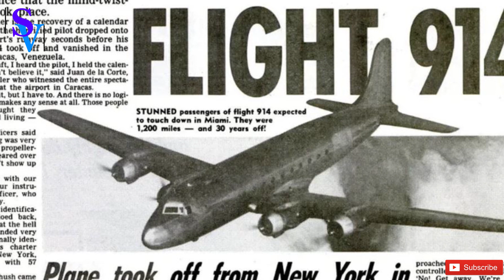PANAM914 Flight Mystery / Tamil / Sakthivel